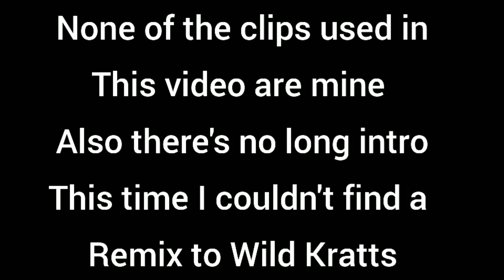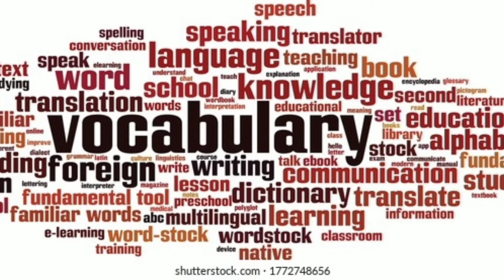Wild Kratts EXPOSED!!!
happy Father's day make sure to check out the other expose's let's get watch sofia the first Exposed first tho.

Timestamps
 0:00- 1:06 Intro
1:07 - 8:49 Expose
8:50 - 9:12 Outro